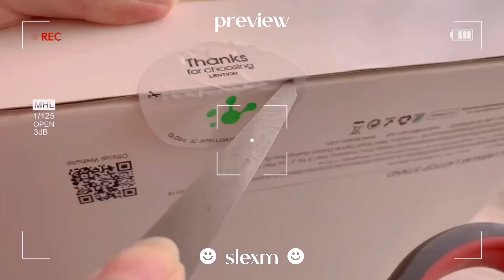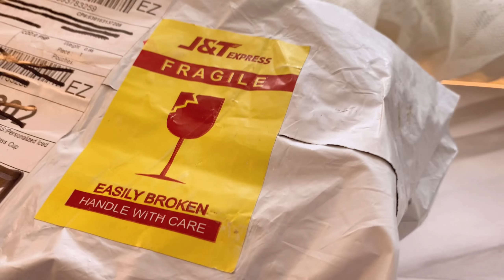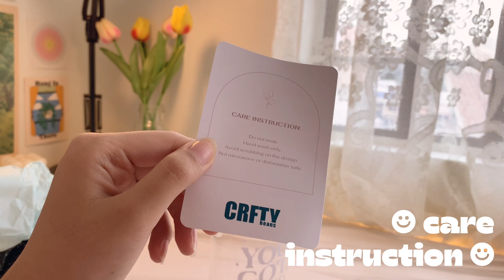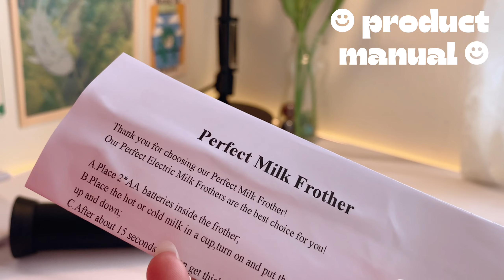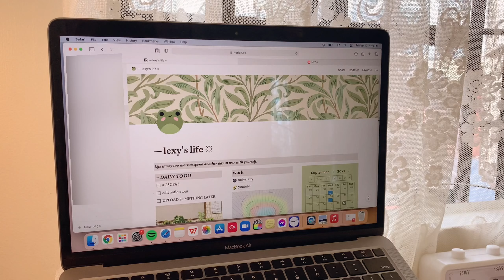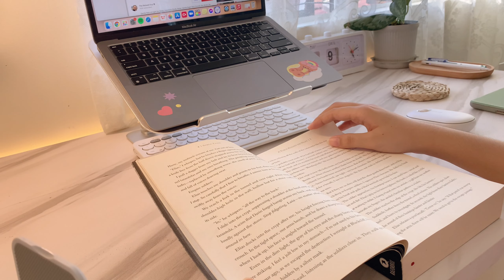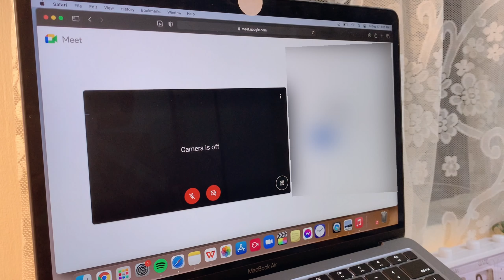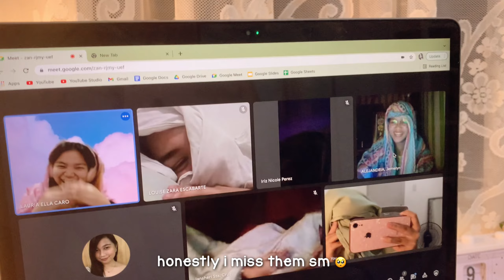chill vlog 🌥 | movie dates, unboxing packages, watching sitcom 📦💻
[watch in 1080p] yay new vlog! i hope u enjoy this vid and please let me know if u have vid suggestions mwah

slexm ♡

📦 products used

➢ sub count: 6.18k wow thank youuu

🥑 faqs
how do you pronounce your username? s-lex-m
what do you use to edit? VLLO for the vid, procreate for thumbnail